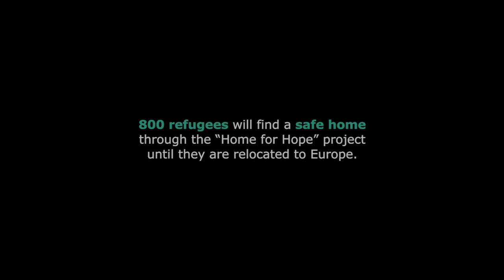LISTEN TO THE STORY OF BUSHRA ALRAMAHI - ENG sub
Bushra Alramahi - one of the beneficiaries of SolildarityNow hosting project "Home for Hope"